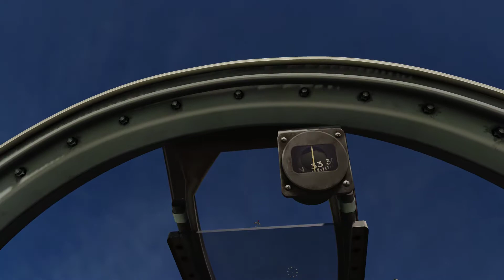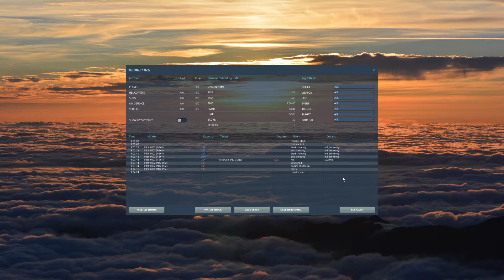F86 Sabre vs. Mig 15 AI on "high"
15,000' fight heads up, I show the mission editor settings at the end.

My shooting is...atrocious, the Sabre isn't one I dogfight with a lot.